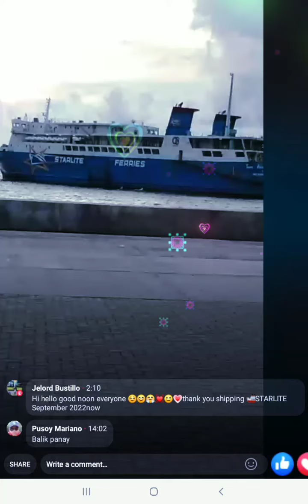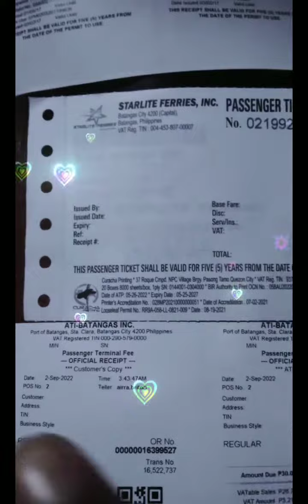tour travel shipping 🚢STARLITE FERRIER September 2022now Jelord bustillo and baby kem-je Angelina